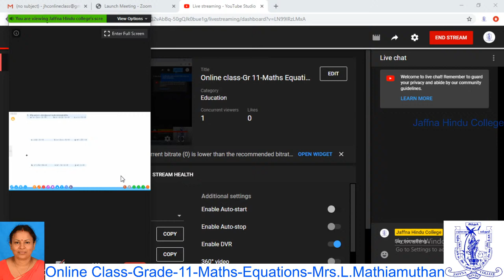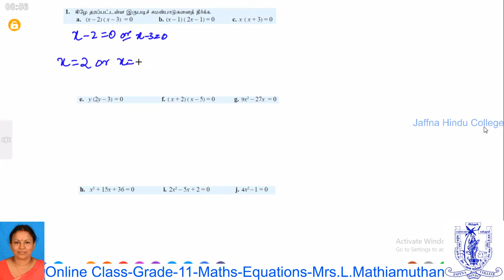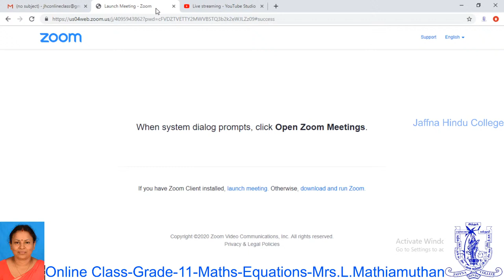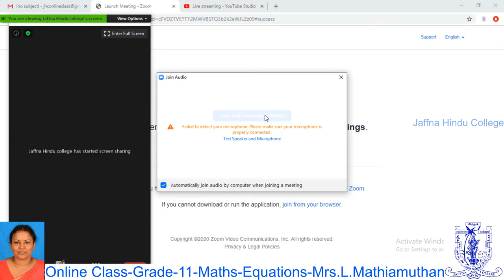Online Class - Gr.11 - Maths - Equations